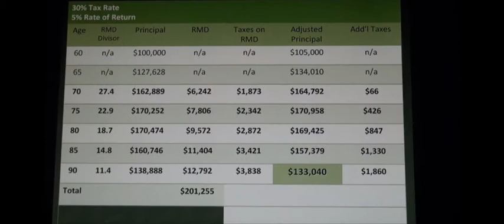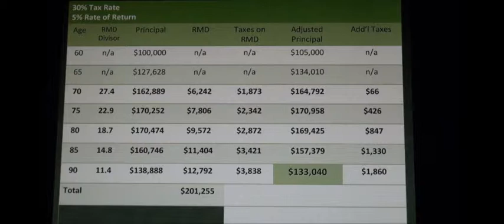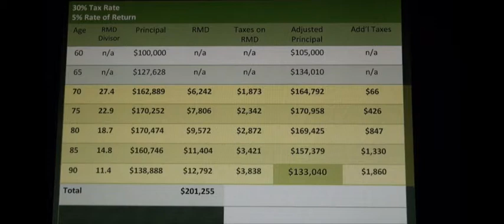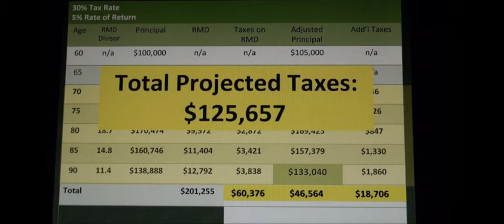The Tax Bomb